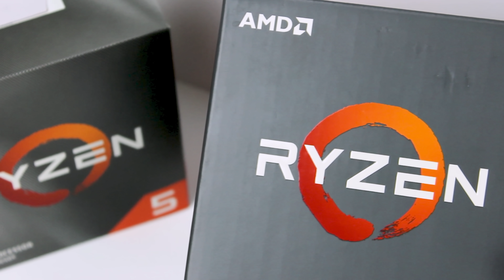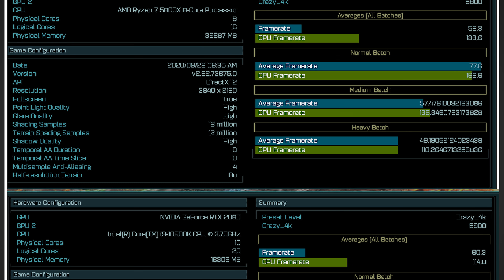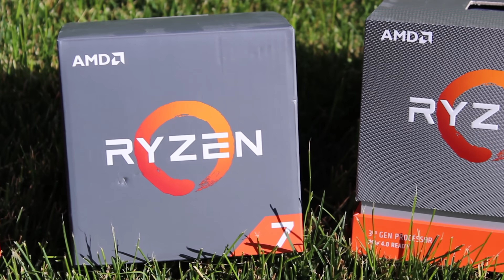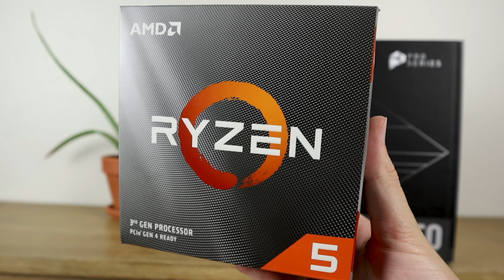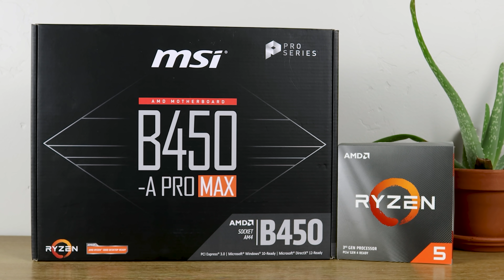Ryzen 5000 Zen 3 5800X Benchmarks Leak - AMD Ryzen 4000 Performance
More Zen 3 based Ryzen 5000 series leaks have emerged online, and this time benchmarks of the R7-5800X were spotted showing incredible performance. In these leaked benchmarks the AMD R7-5800X is over 16% faster vs the Intel i9-10900K and over 29% faster than the R7-3700X. If these leaked benchmarks turn out to be true then the Ryzen 5000 series processors are going to be the fastest processors on the market by a significant margin.

FULL DISCLOSURE
END DISCLOSURE